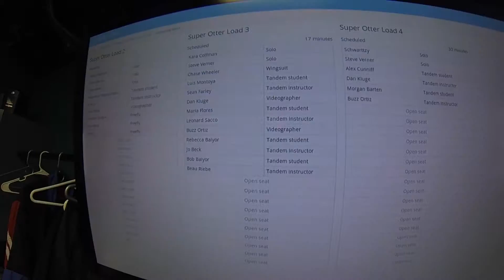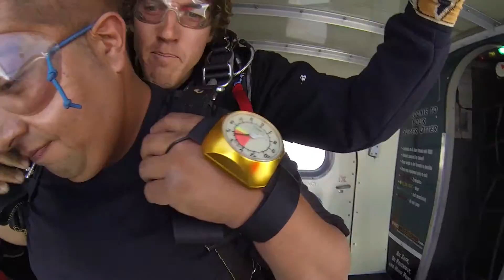1321 Luis Mantoya Skydive at Chicagoland Skydiving Center 20150817 Sean Dan